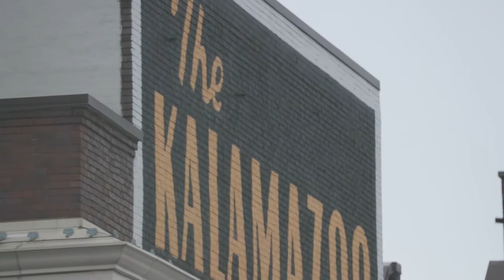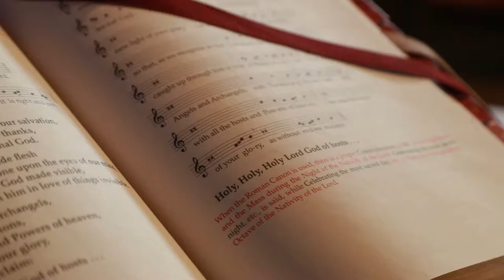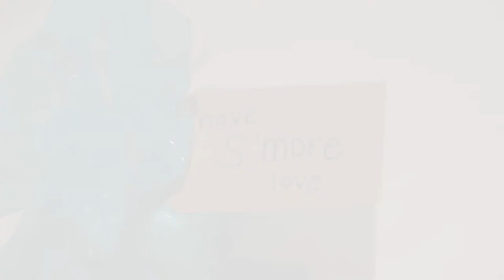Radisson in Kalamazoo and St. Ambrose Catholic Church Wedding - Kzoom Photography + Videography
Ali-Marie and Eric got married in a beautiful wedding at St. Ambrose and followed with a reception at the Radisson in downtown Kalamazoo.